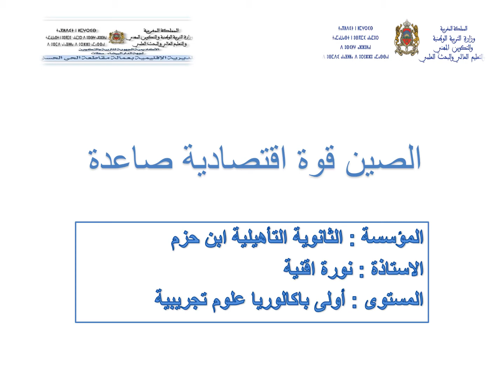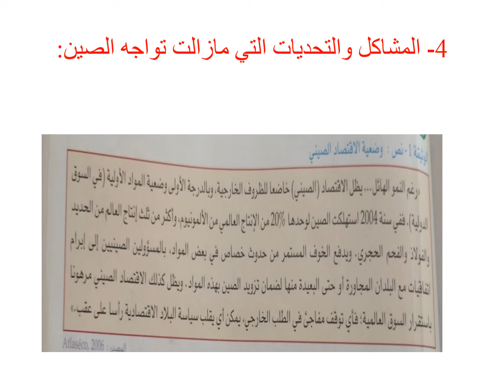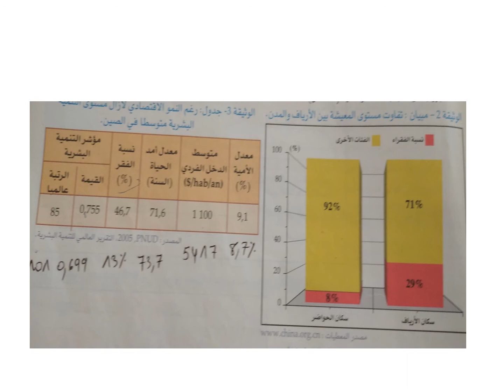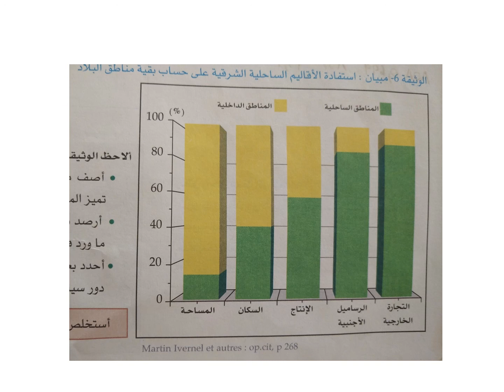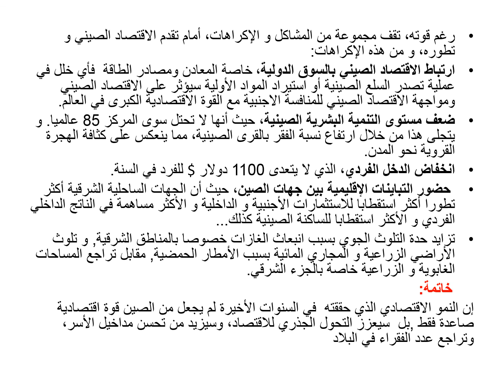الصين قوة اقتصادية صاعدة المقطع الرابع المستوى اولى باك الاستاذة نورة اقنية